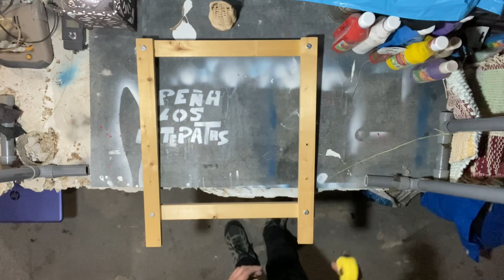Curso de telar casero 1